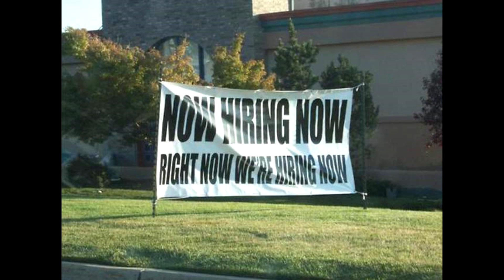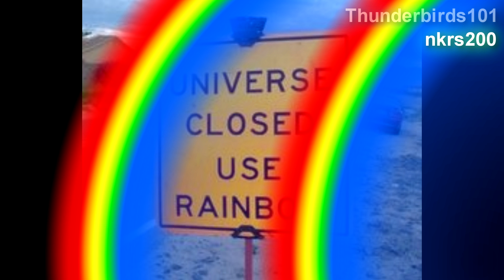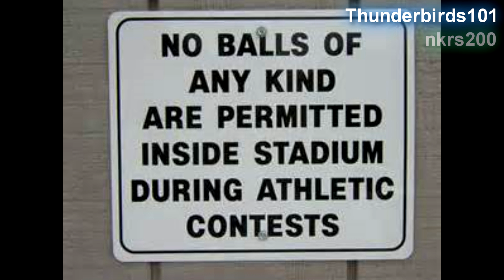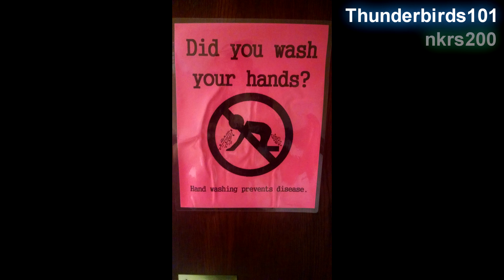Microsoft Sam reads Stupid and Weird Signs THE TWENTY-FIRST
Microsoft Sam reads Stupid and Weird Signs has returned with the twenty-first installment!

This video is a collaboration with nkrs200; he provided the first ten signs, while I provided the last ten